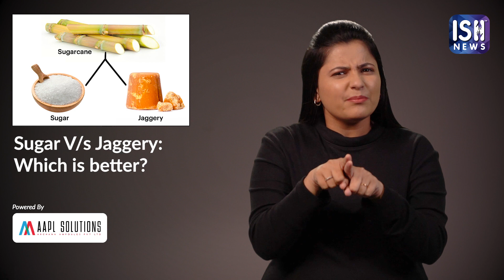Sugar V/s Jaggery: Which is better? | ISH News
Sugar and jaggery both are commonly used sweeteners. Sugar and jaggery both are made from sugarcane but the process is different. However, there is a huge difference in their properties and benefits. Because of the difference in processing, their properties and benefits are different. Earlier while making sugar, first juice was extracted from the sugarcane and then dried under sunlight. However, nowadays the process has changed drastically. Refined sugar available in the market which we buy, involves artificially removing and adding vitamins. Processed sugar is unnatural because of the use of chemicals. That is why sugar is not the best for health especially when taken in excessive amounts as it can cause weight gain, tiredness, diabetes, fever, etc. Meanwhile, jaggery goes through a natural process. Sugarcane juice is first extracted and boiled to extract the thickness. After hours of cooling, the result is Jaggery. Jaggery also uses one chemical to maintain the color of the sugarcane juice, which is Brown. In the end, jaggery holds more nutritional value than sugar as sugar loses all its nutritional value during the preparation, jaggery keeps all of its nutritional value. The significant difference between sugar and jaggery is the separation process and the addition of chemicals in the sugar. Jaggery is considered a superfood as it contains more vitamins and minerals when compared to white sugar.